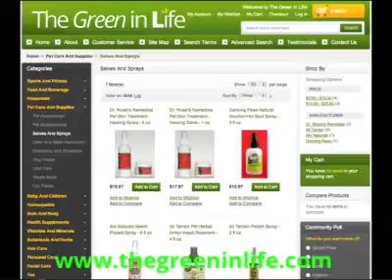Pet Care and Supplies - Salves and Sprays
Please visit the Household section on our website for Salves and Sprays.

We carry a full line of Salves and Sprays from the following manufacturers:

Dr. Rose's Remedies
All Terrain
Ark Naturals
Dancing Paws